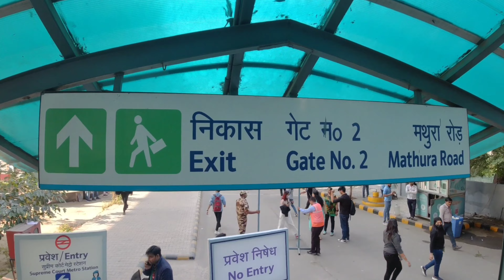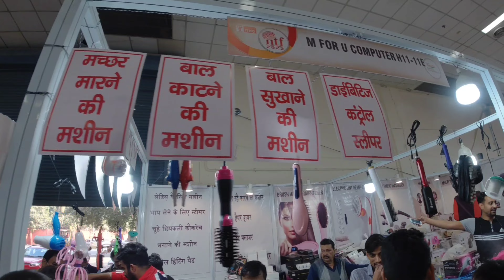Trade fair 2023 Delhi Pragati Maidan || India International Trade Fair - IITF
India international trade fair tickets
India international trade fair registration
IITF
IITF PRAGATI MAIDAN 2023
trade fair 2023 parking
trade fair 2023
vyapar mela 2023 Delhi
Delhi trade fair 2023 pragati maidan
IITF 2023
pragati maidan 2023 exhibition
Bharat antarrashtriya vyapar mela 2023